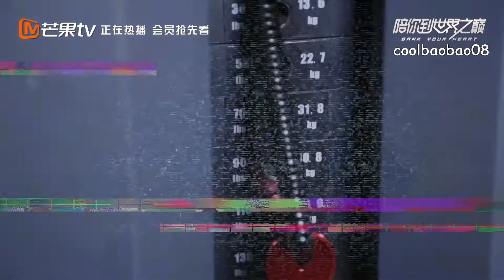ENG SUB Gank Your Heart Sweet Cute Wang Yibo Wang Zi Xuan | Gym Behind the Scenes BTS | Part 1